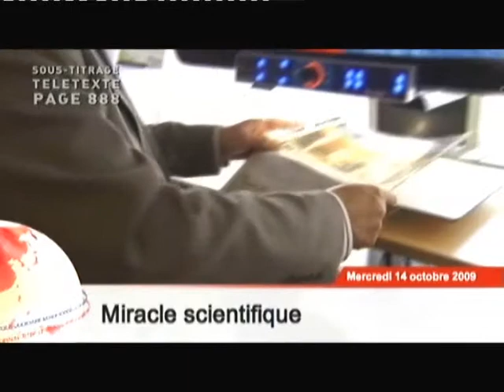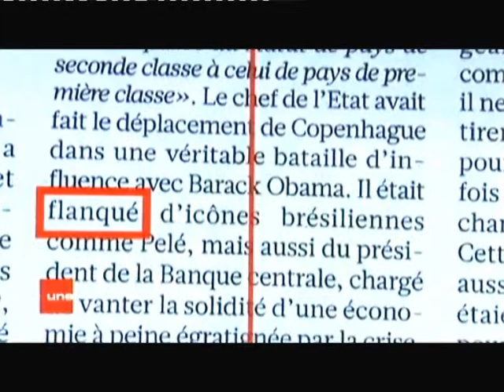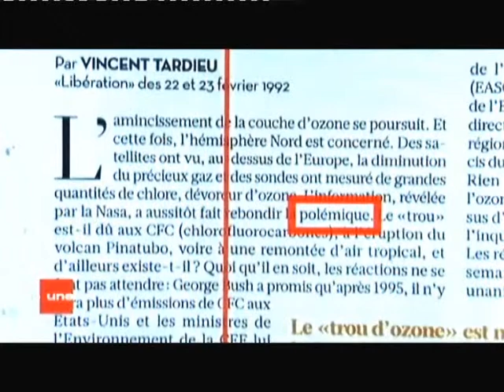Vocatex - Read Aloud Video Magnifier - News Broadcast RTBF 14/10/2009 - KOBA Vision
News Broadcast RTBF - October 14th 2009
Vocatex is unique since it combines a video magnifier and a reading machine! A revolutionary innovation for the visually impaired.

Get to know tomorrows technology. Move the magnified text and use the red line to select the text which Vocatex should read to you. A clear voice immediately starts reading. From now on it will be much less tiring to read texts, books and newspapers.